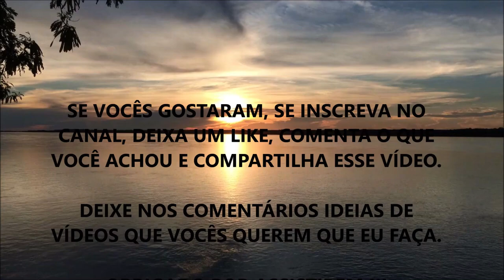COLESTEROL ALTO X RISCO CARDÍACO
Nesse vídeo eu comento sobre o que não é falado a respeito do Colesterol.